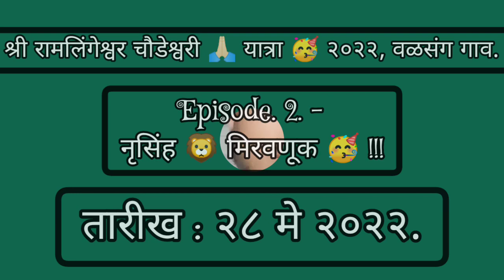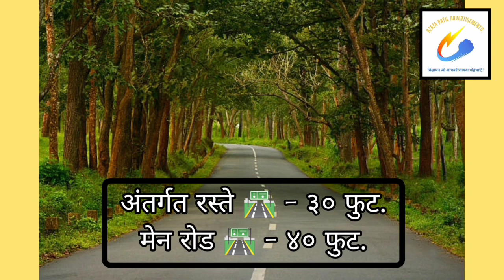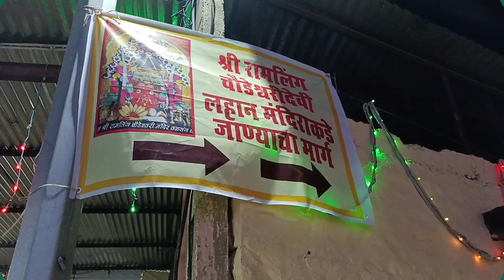नृसिंह 🦁 मिरवणूक 🥳 !!! (Episode. 2.).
आज हम शामिल होंगे वळसंग‌ गाव के मशहूर, "श्री रामलिंग चौडेश्वरी 🙏🏻 यात्रा 🥳 २०२२." मे शामिल होंगे.

यह बेहतरीन 👍🏻 यात्रा 🥳 ३ साल के बाद धुमाळ धडाके से मनाने वाले है.

यह बेहतरीन 👍🏻 यात्रा 🥳 २७ मे २०२२ से ३१ मे २०२२ तक मनाई जाने वाली है.

आज यात्रे का दुसरा दिवस है. आज नृसिंह 🦁 मिरवणूक 🥳 निकाली जाएगी.

तारीख :- २८ मे २०२२.

ये अभी सुरुवात है पिक्चर अभी बाकी है मेरे दोस्त !!!

आपले प्लॉट निसर्गाच्या कुशीत आत्ताच बुक करा.

Chapter's :-

00:00 - जबरदस्त 👌🏻 नृसिंह 🦁 मिरवणूक 🥳 !!!
00:20 - Episode. 2. सुरुवात.
01:18 - वळसंग मे आगमन !!!
01:50 - मंदिर 🙏🏻 की ओर रवानगी !!!
03:33 - बेहतरीन 👍🏻 तैयारी !!!
04:16 - मिरवणूक 🥳 !!!
17:15 - Advertisement 📢 Break !!!
19:07 - बाळबट्टळ तैयारी !!!
21:13 - लहान - श्री रामलिंग चौडेश्वरी 🙏🏻 मंदिर !!!
23:29 - घर की ओर रवानगी !!!
24:42 - Episode. 2. समाप्त !!!

Video Created By - Samerth Mankoji. (Valsang Village.).